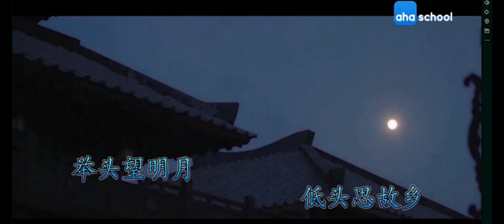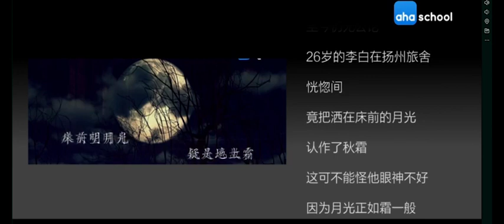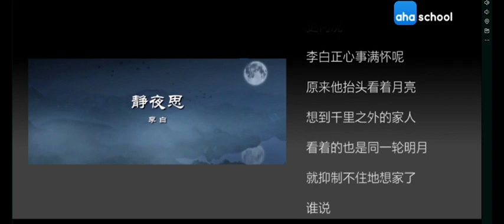【唐诗三百首.微电影】144-静夜思【李白】